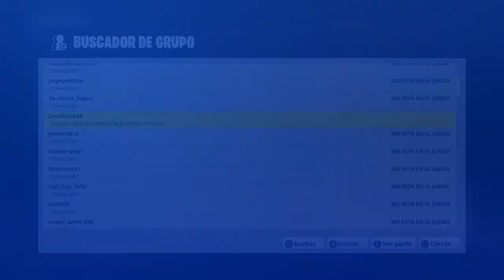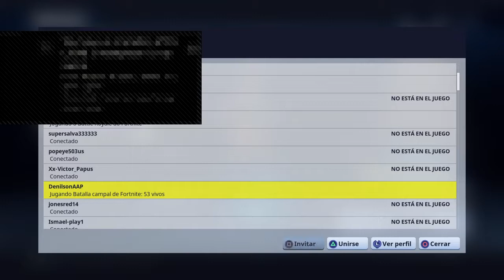Fortnite en directo!!!